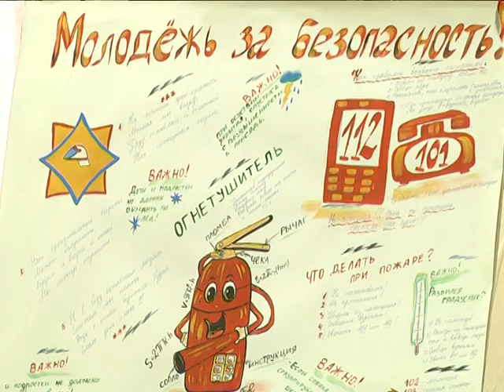2018-02-09 г. Брест. МЧС: в центре внимания - дети. Новости на Буг-ТВ.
Журналист А. Ноздрин-Плотницкая Оператор Э. Бакунович Д. Величкевич
Сохранить безопасность и благополучие детей – одна из главных задач для сотрудников МЧС. Как достичь результатов в этих вопросах? Ответ прост. Нужно разрабатывать такие формы профилактики и предупреждения чрезвычайных ситуаций, которые были бы понятны и доступны каждому ребенку. В качестве таковых выбраны конкурсы, викторины и кинолектории. На текущей неделе сотрудники МЧС провели ряд мероприятий в городе.